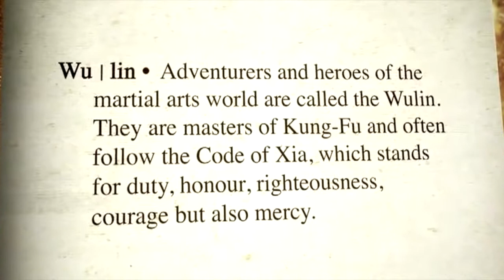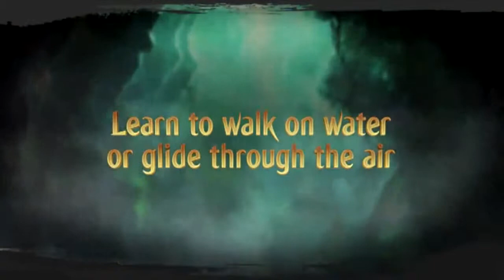Age of Wulin - Free 2 Play Action MMO Overview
Are you a fan of martial arts?

Now it's your turn to become a legend of the Martial Arts. Create your character in Age of Wulin and start studying and practice all the techniques you can find, in the meanwhile you can do missions to get items, experience, books, clothes and other things to make you even more powerful.

Read our full overview of Age of Wulin by clicking on the link above!

for more MMO Games.